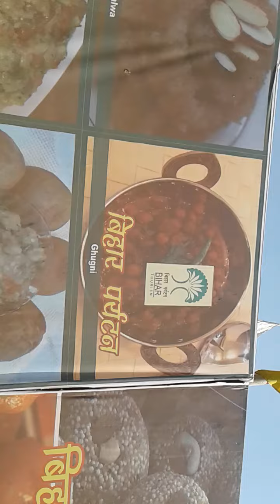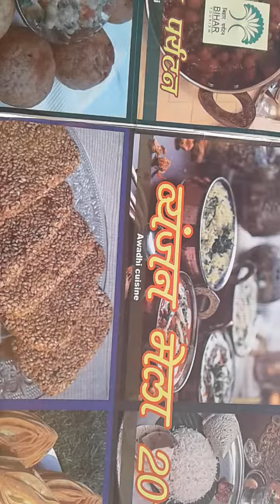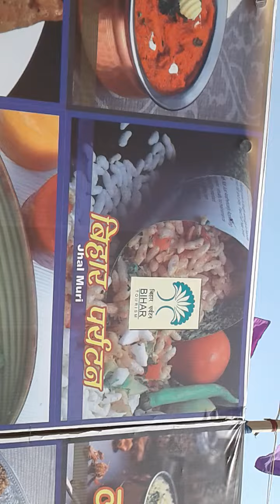7. Inspire Award Exhibition Patna 22-03-2016